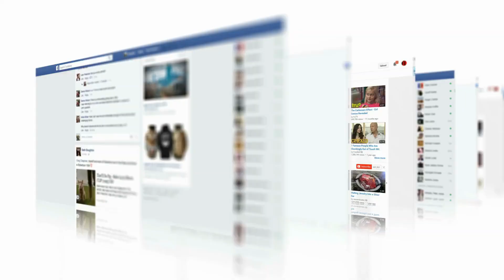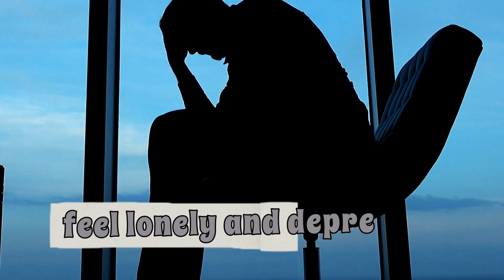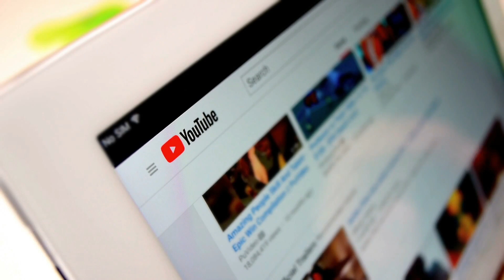The Truth About Why More Men Are Black Pill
In today's video, we will dive deep into why more men are Blackpilled. This is a trending and controversial topic that has been gaining more and more attention in recent years. Various factors contribute to this phenomenon, and we will explore them in detail.
It is important to understand this phenomenon's underlying causes and address them constructively and compassionately. As a society, we need to work towards creating a more equitable and inclusive environment for all individuals, regardless of their gender or background.
Please make sure to watch the entire video to comprehend the subject matter fully.